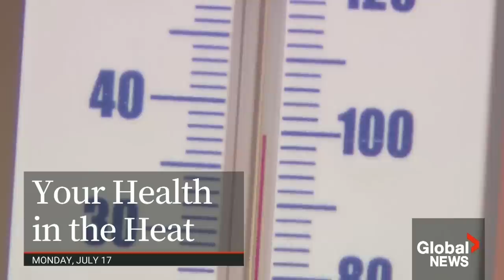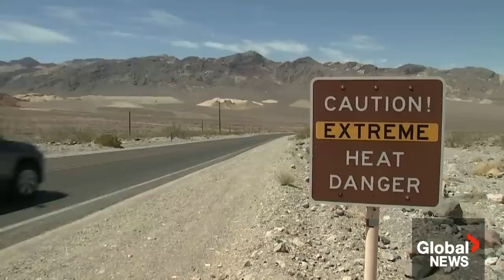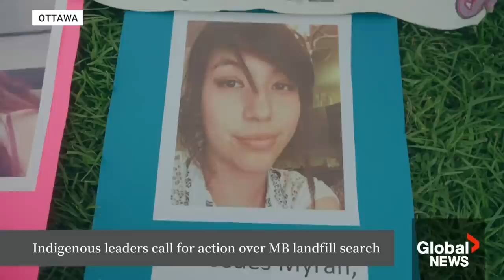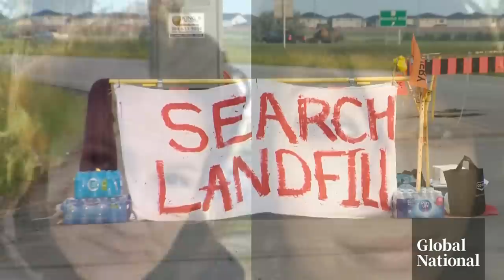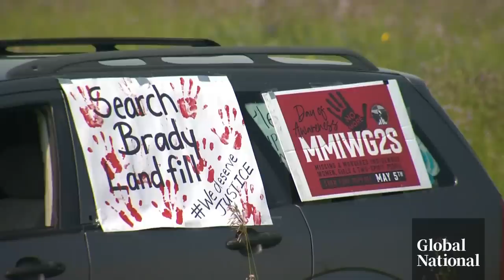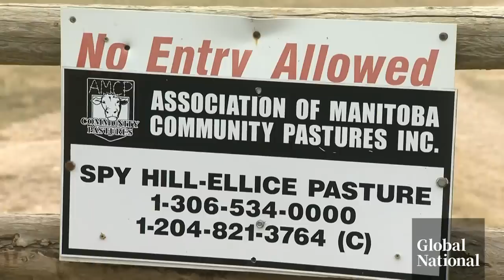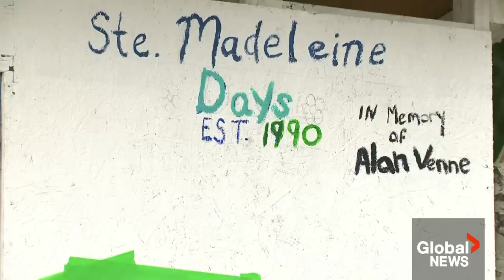Global National: July 17, 2023 | Record-breaking heat being felt around the world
In tonight's top story: Millions of people around the world are struggling to cope with scorching temperatures, with heat records shattered in several countries. Jackson Proskow reports on the dangerously hot weather in U.S. and Europe, and the risks it can pose to your health.

Nearly 900 wildfires are burning across Canada, and 10 million hectares of land, an area larger than New Brunswick, has burned so far in 2023. Mike Armstrong looks at the record-setting Canadian wildfire season and how it's only going to get worse.

Outrage is growing over the Manitoba government's decision not to search the Prairie Green landfill for the remains of murdered Indigenous women. Marney Blunt explains how protesters and advocates are amplifying their calls on the province to reverse its decision.

Russia is suspending the Black Sea Grain Initiative, which was brokered to allow grains to be safely transported from Ukrainian ports to other countries during Russia's war in Ukraine. Redmond Shannon explains how Russia's decision will hurt worldwide food prices and what Ukrainian President Volodymyr Zelenskyy is now pushing for.

The sea lamprey is an invasive species living in Canada's Great Lakes that had been kept under control for decades — until now. Erica Vella explains how the pandemic fuelled a population spike among the “vampire fish” and what's being done to stop them.

Plus, every July since 1990, hundreds of Red River Métis make a pilgrimage to a field in southwestern Manitoba, the site of a once-thriving village. Melissa Ridgen travels to Ste. Madeleine, Man. to explain how the community was displaced for cattle and speaks with families who want their land back.

And for years, the world has been told to “save the bees.” It has clearly worked, resulting in a honeybee boom in many parts of the world, including London, which now has Europe's densest honeybee population. But as Crystal Goomansingh explains, this seemingly positive outcome has unintended negative ripple effects.